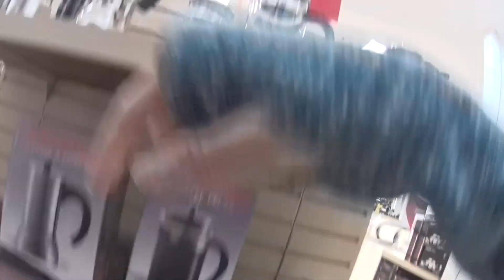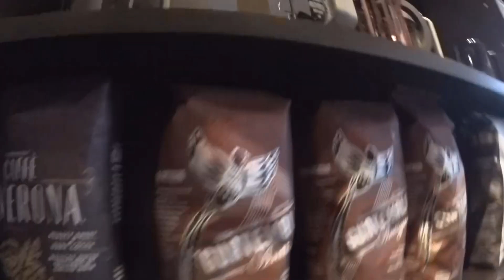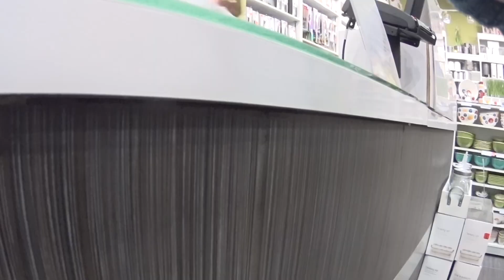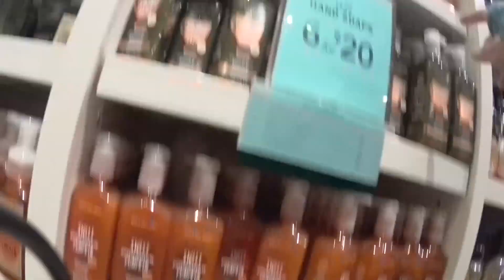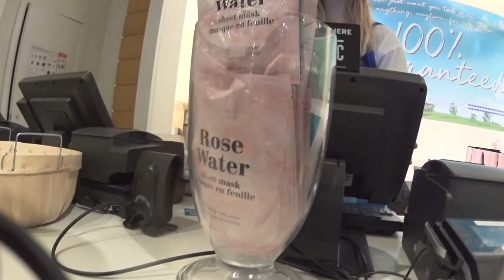コーヒープレスが欲しくてカルガリーベストショッピングモール内をうろちょろ。ついでにバスアンドボティワークスでハンドソープとボティソープ大量購入 カナダ生活ブイログ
2018年の冬頃まで2年半ほど願掛けでグルテンフリー生活をしていました。その間に体重が２０キロくらい落ちて食事の量もだいぶ減りましたが、願掛けも終わったし、また太ってしまうのではないかとか、アレルギーが出るのではないかとかいろいろ怖かったけれど、思い切ってグルテンフリーをやめてみました。今はなんでも食べてます。